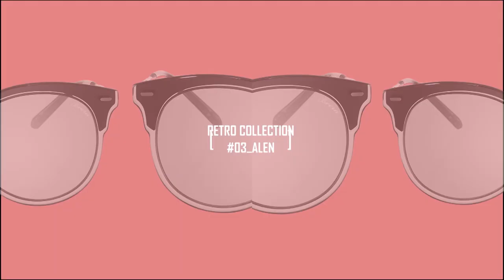Brera Sunglasses- Openshop 23/11/2019